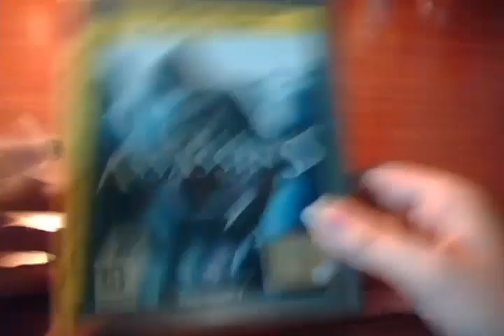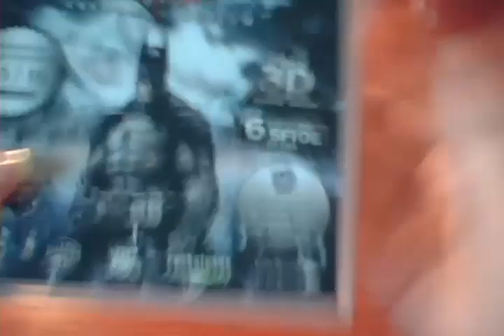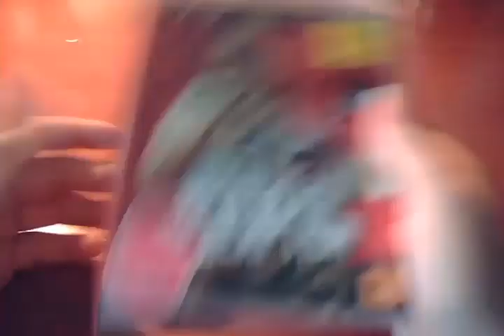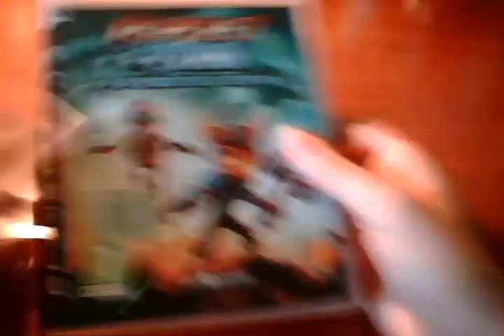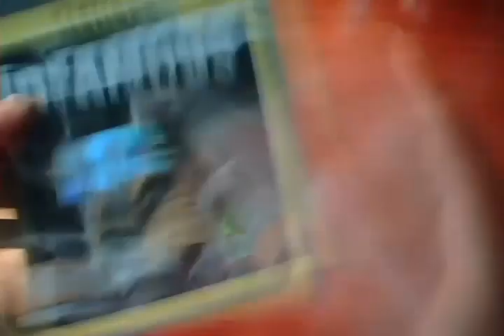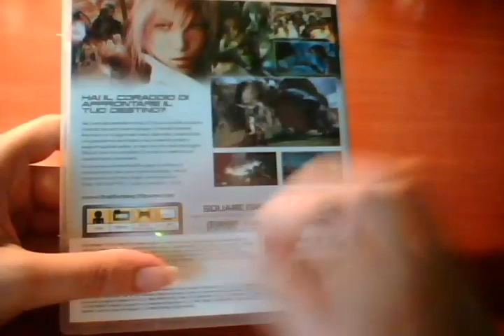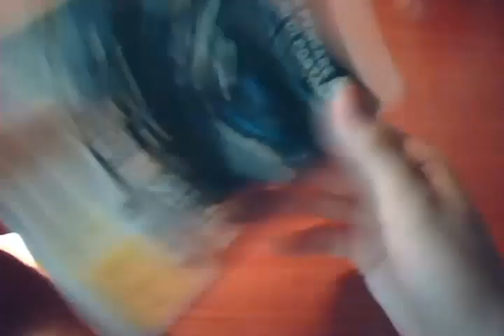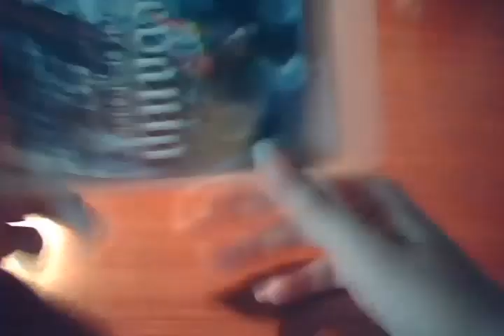La collezione PS3 di Jokerina979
Ecco finalmente un video in cui vi mostro la mia collezione di giochi per Playstation 3!
Forse è un qualcosa che aspettavate da tempo ._. ... ed era arrivato il momento di farlo! :3
Quindi, ragazzi... mi raccomando mettete Mi Piace!
Buona visione!
Jokerina979